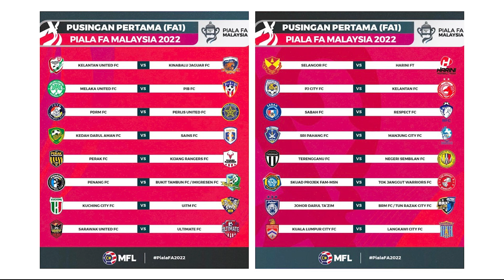Sabah Fc Hadapi NSFC Tanpa 3 Import